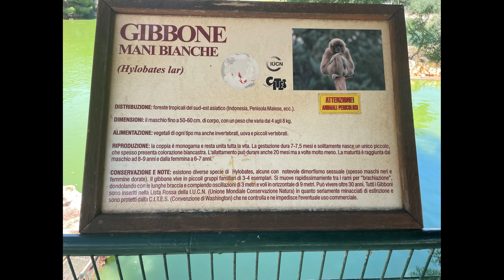Zoo Safari Fasano 2023 Parte III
Visita allo Zoo Safari Fasano Puglia 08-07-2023  Terza Parte